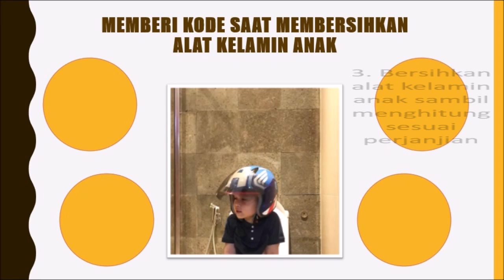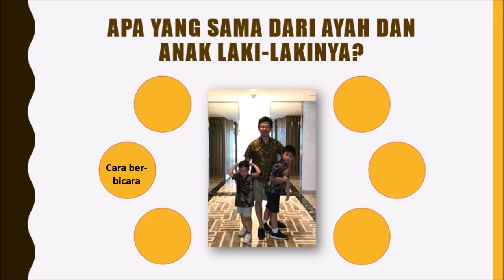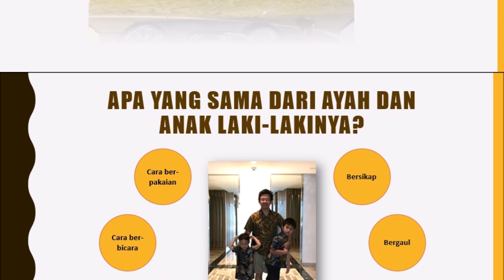Pendidikan Seksualitas Untuk Anak dan Remaja Sesi 2: Usia 3-5 Tahun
Sesi Parenting
Pendidikan Seksualitas Untuk Anak dan Remaja Sesi 2 :
Pendidikan Seksualitas Usia 3-5 Tahun
Pendidikan seksualitas sesuai tahap usia tumbuh kembang anak, mulai sejak lahir sampai usia remaja. Video ini menjelaskan langkah demi langkah tips praktis yang dapat dilakukan di rumah.